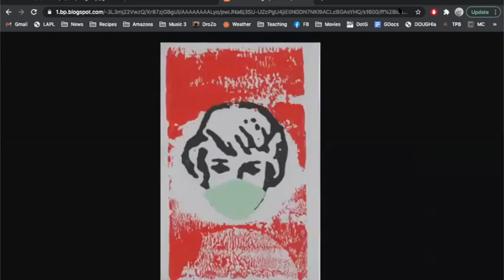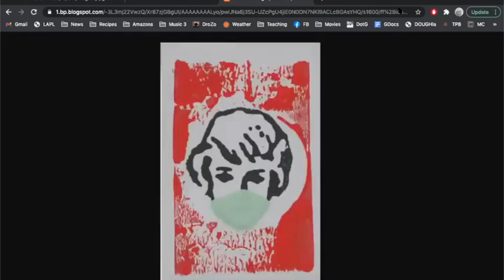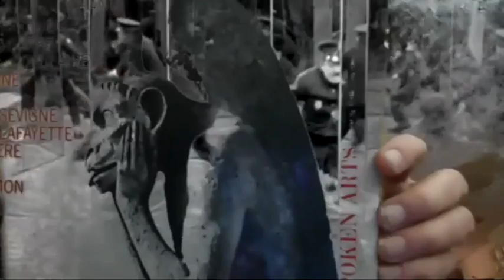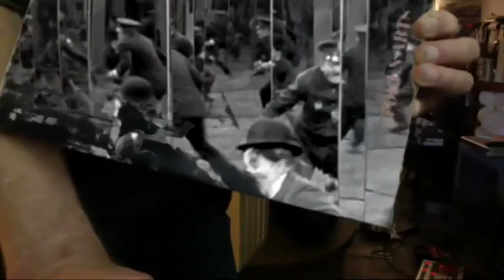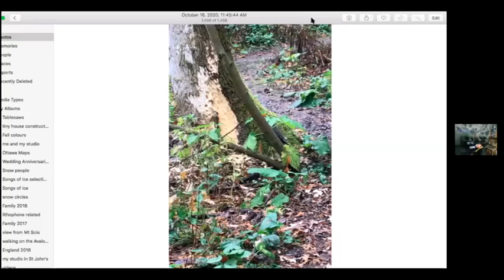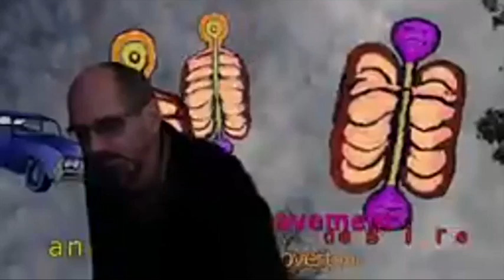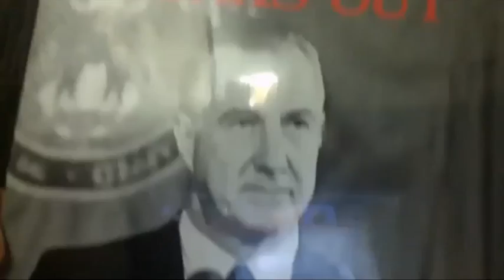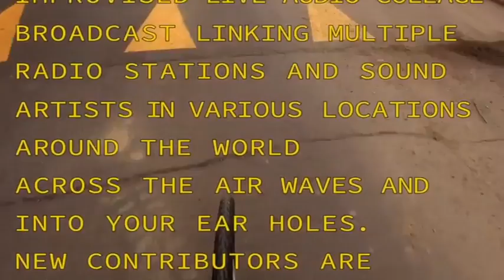Mannlicher Carcano Radio Hour November 7th 2020 Arborist Recount Demand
This week's episode features Really Happening, Porter Hall, Rock Hill, Kenneth Friendliness, Camus Sumac,  Mickey Dismantle, Leaf Peeper, Ludwig Von Berndtoverings, and The Arborist.